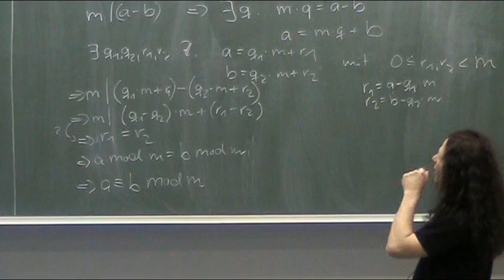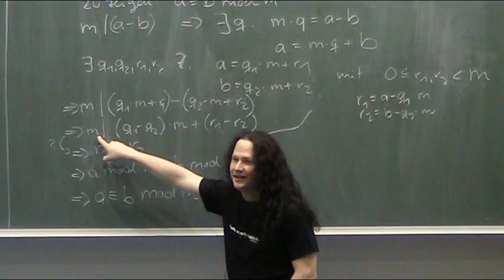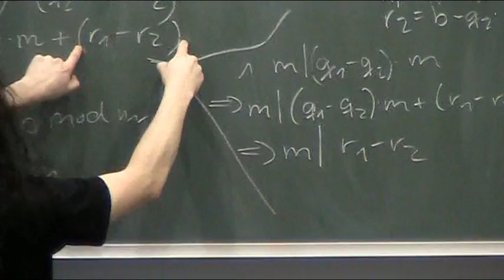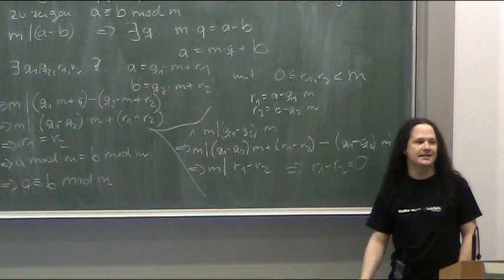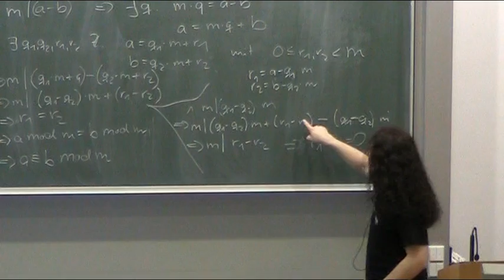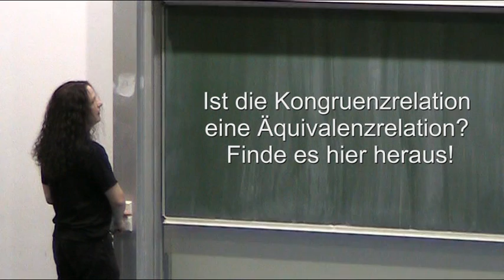Satz zur Kongruenz (Teil 3)